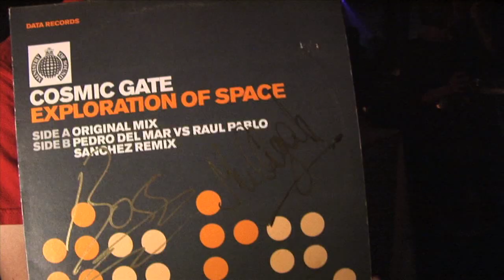Cosmic Gate - Barra (Official Music Video)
Dedicated to Rio de Janeiros hottest new neighborhood, „Barra brings you just the right vibes for your next clubnight. It is one of those fantastic big room tracks played at a great event, indoor or outdoor, that makes you rush to the dance floor, raise yours hands and forget about the world around.

This new single by Nic and Bossi works its way to a lovely climax. The more or less undercooled tone of the track is carried by subtle beats, percussion and string stabs and then there it is: a truly chilling break that simply keeps towering until they bring the beat back.